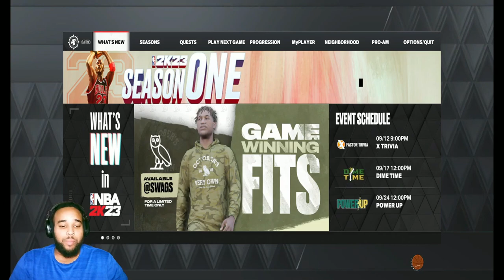IM PROBABLY THE WORST 6TH MAN EVER!!! - NBA2K23 MYCAREER EPISODE 2